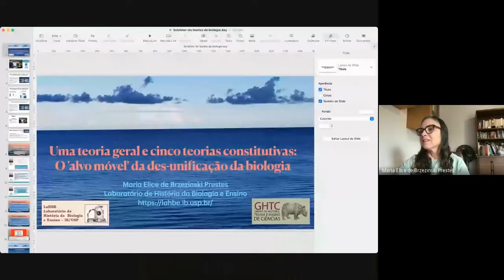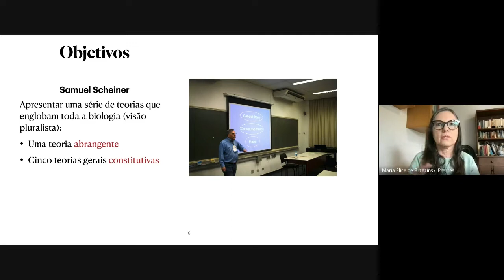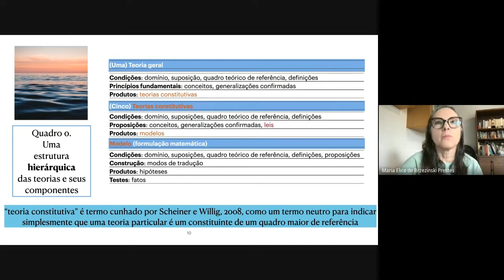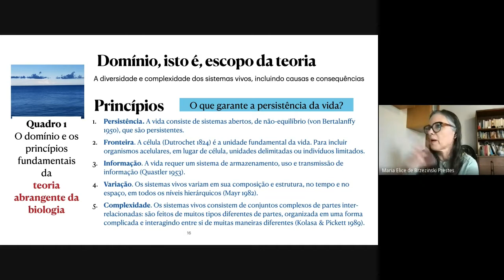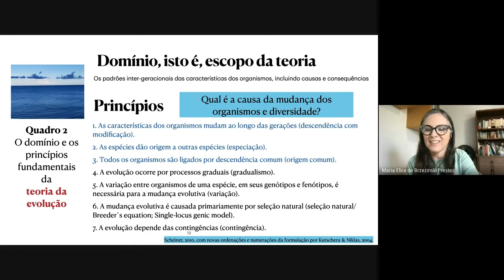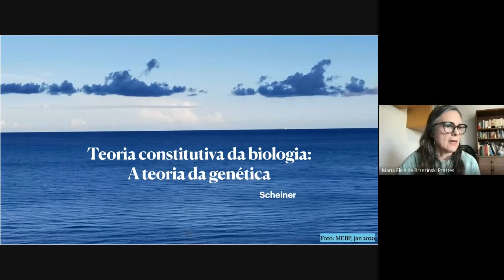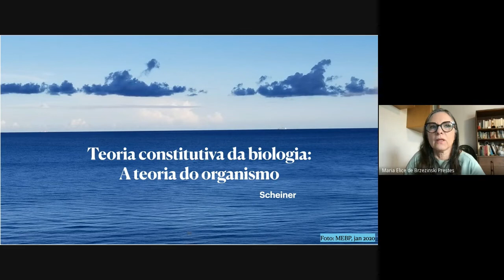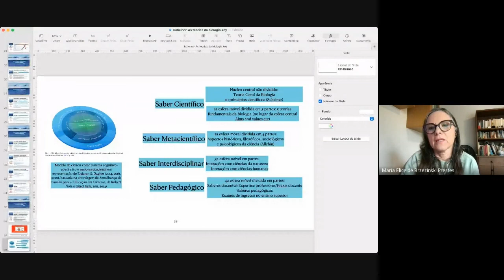Ciências Biológicas: teoria unificadora ou várias teorias? - Maria Elice de Brzezinski Prestes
Maria Elice de Brzezinski Prestes apresenta o seminário "Uma teoria geral e cinco teorias constitutivas: O 'alvo móvel' da des-unificação da biologia" ministrado ao programa de Pós-Graduação em Ensino de Ciências e Matemática da UNIFESP.

Lattes: Concluí Graduação em Ciências Biológicas na Pontifícia Universidade Católica do Paraná (1983). Atuei na pesquisa em biologia marinha e como professora de biologia no ensino médio, principalmente na rede pública. Criei meu primeiro filho durante a Especialização em História da Ciência e Epistemologia na Universidade Estadual de Campinas (1992) e o mestrado em Ciência Ambiental na Universidade de São Paulo (1997). Fiz o Doutorado, na Faculdade de Educação da Universidade de São Paulo (2003), com Doutorado-sanduíche (CNPq 2002) no Sphere-REHSEIS) da Universidade de Paris 7 e com o nascimento de meu segundo filho. Tive o privilégio de realizar pesquisa por períodos diversos em Universidades importantes como a Universidade de Montreal (Fapesp 2005), a Universidade de Paris 1 (2008), o Centro Alexandre Koyré de Pesquisa em História da Ciência (Fapesp 2011), o Departamento de História e Filosofia da Ciência da Universidade de Indiana (Fapesp 2014), o Comitê de Estudos Históricos e Conceituais da Ciência da Universidade de Chicago (Fapesp 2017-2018). Atualmente sou professora associada no Departamento de Genética e Biologia Evolutiva do Instituto de Biociências da Universidade de São Paulo, onde ministro disciplinas de formação de professores de biologia e de história da biologia para estudantes de graduação e pós-graduação. Eu integro o Grupo de Teoria e História da Ciência (GHTC) e o Núcleo de Apoio à Pesquisa, Divulgação e Epistemologia da Evolução "Charles Darwin" (NAP EDEVO-Darwin) vinculados à Universidade de São Paulo. Sou co-editora do periódico Filosofia e História da Biologia (Fil. Hist. Biol.) da Associação Brasileira de Filosofia e História da Biologia (ABFHiB). Eu coordeno o Laboratório de História da Biologia e Ensino (LaHBE IB-USP) orientando pesquisas sobre o uso da História da Ciência na Educação Científica. Minha pesquisa focaliza as produções e práticas da história natural nos séculos XVII e XVIII. Também tenho interesse no estudo dos animais de Aristóteles e nos estudos de Darwin. Publiquei o livro Investigação da Natureza no Brasil Colônia (2000) e co-editei com Cibelle Celestino Silva o Teaching Science with Context: Historical, Philosophical and Sociological Approach (2018).